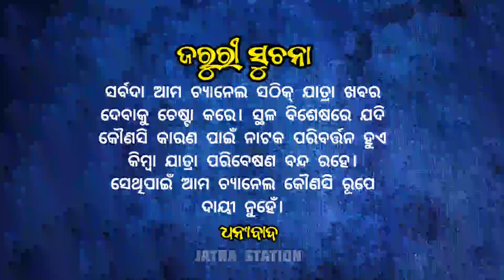Ajira Nataka || July 19, 2023 || ଆଜିର ନାଟକ || ଜାଣନ୍ତୁ ଆଜି ଯାତ୍ରା ସମ୍ରାଟ କେଉଁ ନାଟକ ମଞ୍ଚସ୍ଥ କରିବ